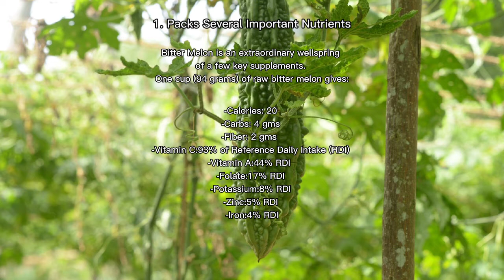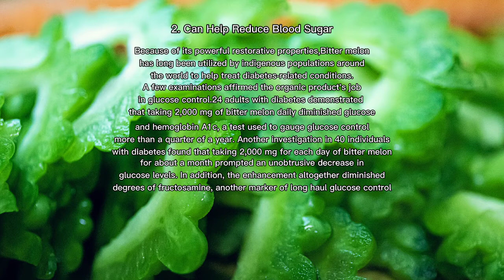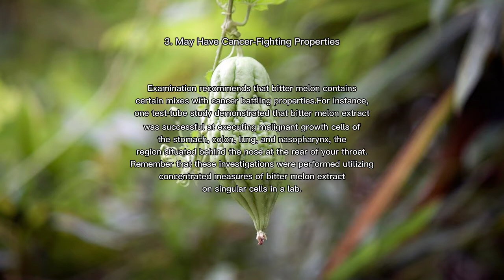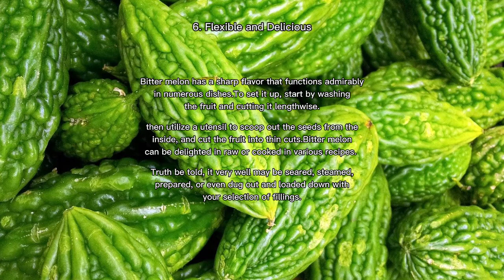Benefits of Bitter Melon (Bitter Gourd) and Its Extract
Bitter melon — otherwise called Bitter Gourd or Momordica Charantia — is a tropical plant that has a place with the gourd family and is firmly identified with zucchini,squash,pumpkin, and cucumber.
It's developed far and wide for its edible natural product, which is viewed as a staple in numerous kinds of Asian cooking.
In addition, its sharp flavor and particular appearance, bitter melon has been related with a few noteworthy medical advantages.

Here are 6 Benefits of Bitter Melon and its concentrate.